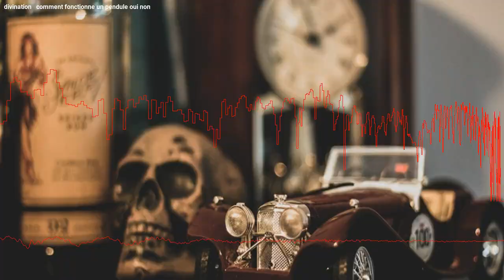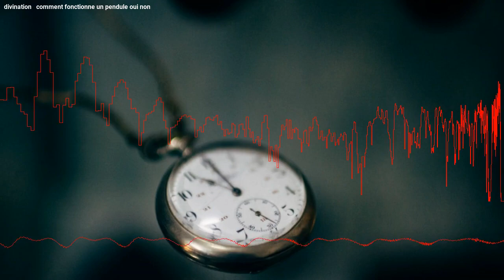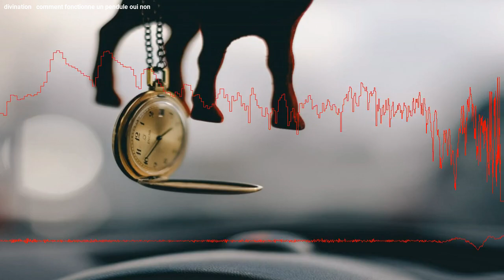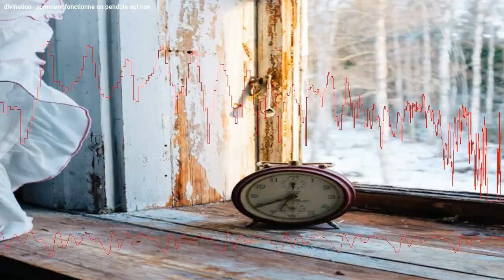Comment utiliser un pendule pour une divination oui non ?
Avez-vous déjà entendu parler du pendule divinatoire ? Cette méthode ancestrale de divination peut vous fournir une réponse immédiate à toute question que vous vous posez sur votre avenir. Vous n'avez pas besoin d'avoir des pouvoirs de clairvoyance pour l'utiliser. Nous allons vous guider à travers les 4 étapes pour utiliser un pendule oui non.

0:00 Intro
0:22 1- C'est quoi, un pendule divinatoire ?
1:04 2- Comment utiliser un pendule divinatoire ?
2:10 3- Comment interpréter les mouvements du pendule ?
3:03 4- Cette méthode de divination est-elle fiable ?